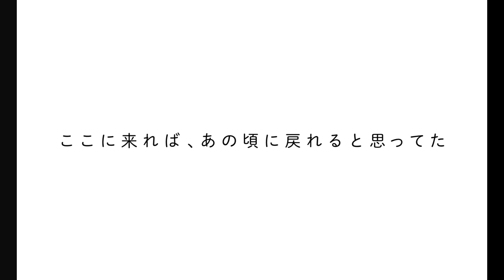元乃木坂46桜井玲香、岡崎紗絵＆三戸なつめと女子高の制服姿に！ 主演映画「シノノメ色の週末」予告編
元「乃木坂46」で女優の桜井玲香さんが主演、女優の岡崎紗絵さん、三戸なつめさん共演の映画「シノノメ色の週末」（穐山茉由監督、11月5日公開）の予告編が9月16日、公開された。主題歌が佐藤ミキさん「東雲の空」に決定したことも発表された。

　映画は桜井さんの映画初主演作品で、女子校出身20代女子3人の物語。

　女子高を卒業して10年。美玲（桜井さん）はモデルを続けているが、いつの間にか雑誌のグラビアを飾ることはなくなった。そんな中、放送クラブで一緒だったアンディ（三戸さん）から、部長だったまりりん（岡崎さん）と3人で、取り壊しになる母校にタイムカプセルを探しに行こうと誘われる。超マジメで目立たなかったまりりんが広告代理店に就職し、デキる女ぽくなっているのを見て焦り、相変わらずカメラ好きサブカル系のアンディにホッとする美玲。裏門から忍び込んだ3人は、廊下を走り、笑い転げ、やりたい放題。結局、タイムカプセルは見つからず、また週末に集まることになる。何にでもなれると思っていたあの頃の自分に戻ったつもりの3人だったが、事態は違う方へと転がっていく……というストーリー。